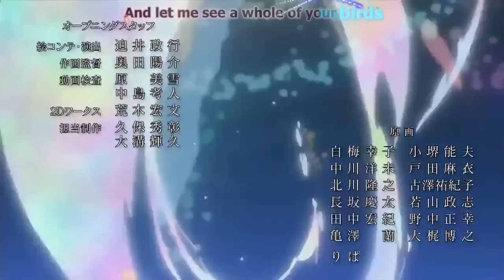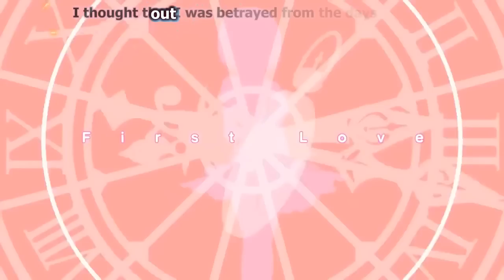Multi Anime Opening - HEARTBEAT [FULL]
Multi Anime Opening HD
Song:HEARTBEAT [FULL SIZE] (Eroge : LOVEPOTION SIXTYNINE)
For 2 years,That I'm not made MAO and I'm back
Credit name has changed form Yamami to Takumi [TH] or Takumi_Skillz

Anime List [51]
Aldnoah Zero
Gochuumon wa Usagi desu ka
Sora no Method
Black Bullet
Saki Achiga-hen: Episode of Side-A
Dog Days Season 3
Da Capo III
Nisekoi
C^3 - Cube x Curse x Curious
Ro-Kyu-Bu!
Love Lab
Photo Kano
Ore no Kanojo to Osananajimi ga Shuraba Sugiru
Infinite Stratos
Choujigen Game Neptune The Animation
Golden Time
Sword Art Online II
Little Busters!: Refrain
Clannad After Story
Rokujouma no Shinryakusha
Kin-iro Mosaic
Fantasista Doll
Little Busters! EX
Carnival Phantasm
Non Non Biyori
Absolute Duo
Date A Live
Trinity Seven
High School DxD
Date A Live II
Inari, Konkon, Koi Iroha
Little Busters!
Clannad
Love Live! : School Idol Project Season 2
Hanayamata
Amagi Brilliant Park
Girl Friend (Kari)
Jinsei
Seikoku no Dragonar
Seiken Tsukai no World Break
Seirei Tsukai no Blade Dance
Sakurasou no Pet na Kanojo
High School DxD New
Fate/kaleid liner Prisma Illya 2wei!
Saki: Zenkoku-hen
Tokyo ESP
Seitokai no Ichizon Lv. 2
Hentai Ouji to Warawanai Neko
Aoki Hagane no Arpeggio Ars Nova
Kantai Collection: KanColle

Eroge List [11]
Majo Koi Nikki
Natsuzora no Perseus
Fortissimo EXS//Akkord:Nachsten Phase
Twinkle Crusaders
Ao no Kanata no Four Rhythm
Irotoridori no Sekai
Soukoku no Arterial
Koi ga Saku Koro Sakura Doki
Dekinai Watashi ga, Kurikaesu
Irotoridori no Hikari
Twinkle Crusaders -Passion Star Stream

Playstation 3 & Vita Opening [3]
Date A Live: Arusu Install
Akiba's Trip 2
Ar Nosurge: Ode to an Unborn Star